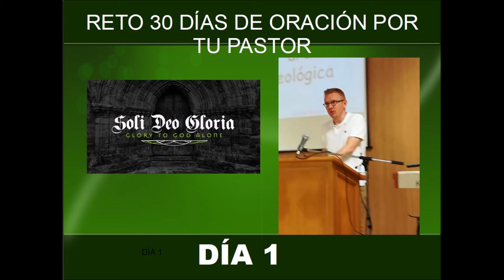Reto 30 días de oración por tu pastor Día 1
DÍA 1 (Mt. 6:33)

“Amarás al Señor tu Dios con todo tu corazón, con toda tu alma y con toda tu fuerza”. EUTERONOMIO 6:5

Ora que tu pastor ame a Dios con todo su corazón, alma, mente y fuerzas.
Ora que el Espíritu de Dios trabaje en su corazón con poder y que él pueda valorar y seguir prioridades bíblicas